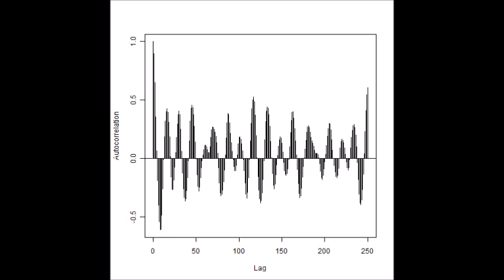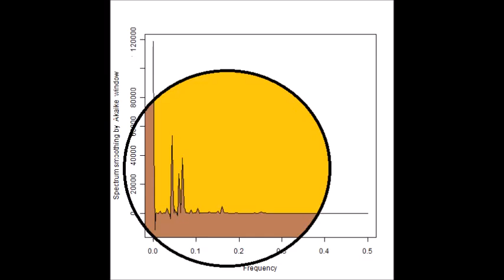制御実験：超音波伝搬状態の測定・解析 Ultrasonic-Laboratory